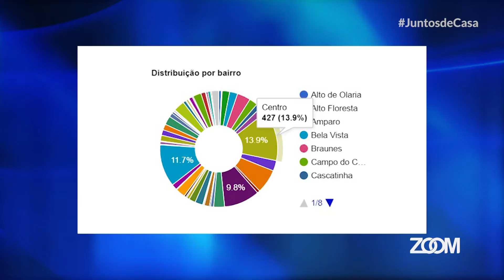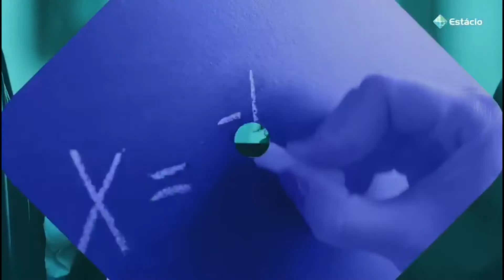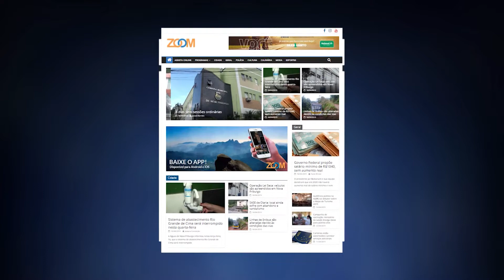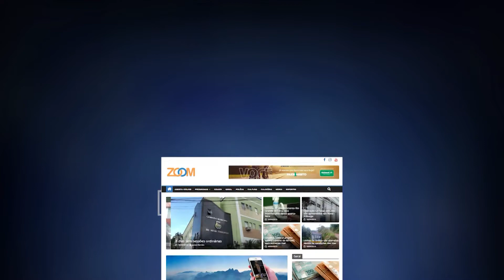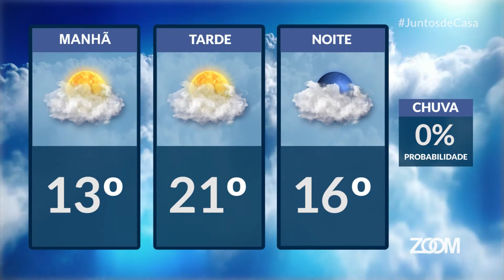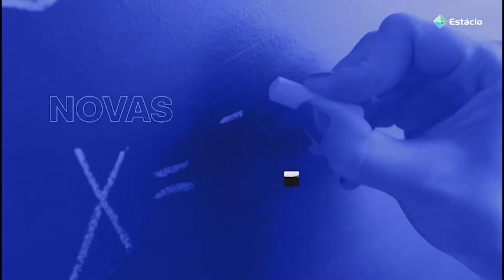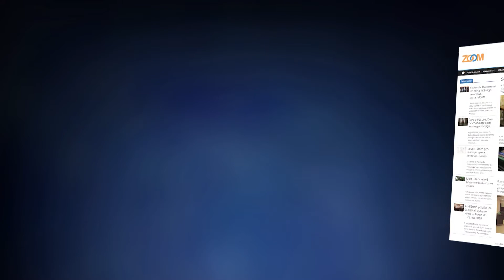24-09-2020 - ZOOM TV JORNAL